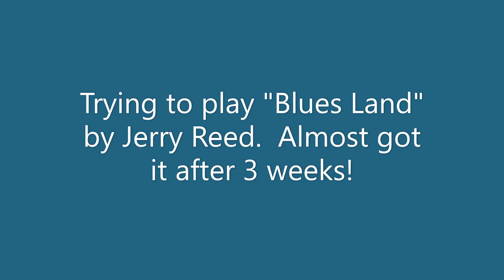Blues Land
Trying to learn this tricky little tune written by Jerry Reed.  Almost got it down now after around three weeks.  I should play it on my nylon string guitar but I bust the "A" string the other day whilst tidying up.  I shall record a proper version when I have it down a little smoother.